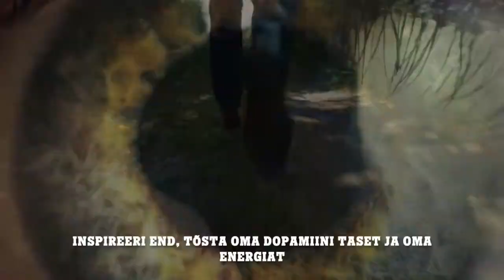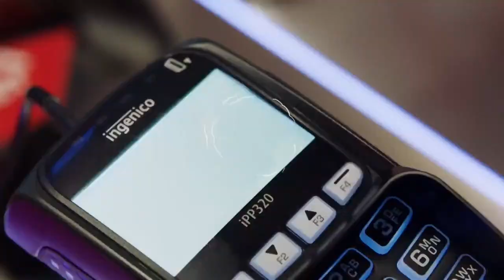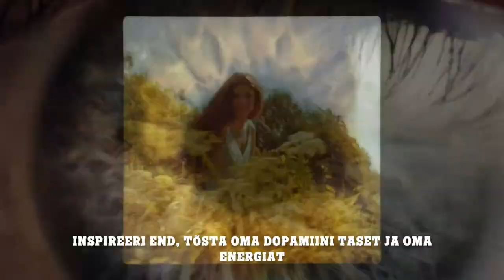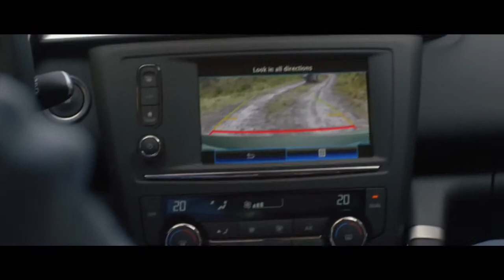FC KURESSAARE - TALLINNA FC FLORA TIPNERI KARIKAVÕISTLUSED 1/8 Finaal 23.01.2021 kell 13:00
FC KURESSAARE - TALLINNA FC FLORA
TIPNERI KARIKAVÕISTLUSED 1/8 Finaal
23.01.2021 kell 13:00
Kuressaare kunstmurustaadion